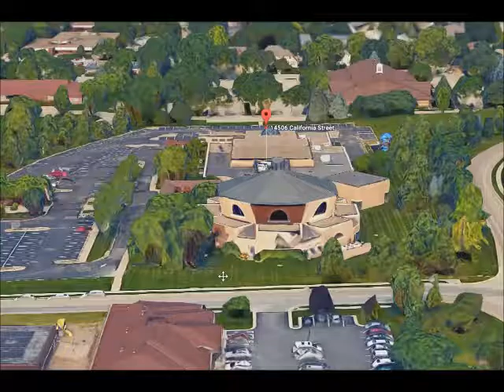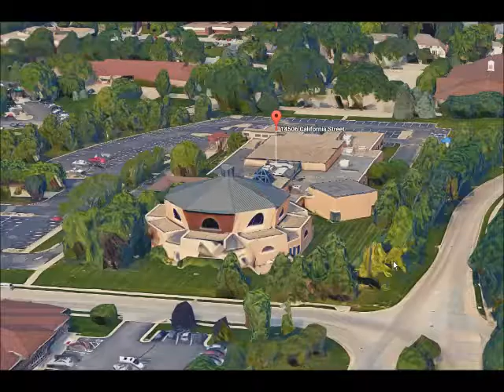Synagogues of Nebraska- Lincoln & Omaha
Nebraska synagogues in Lincoln and Omaha. duration: 3 min, 25 sec. credits: google maps, no profit intended.